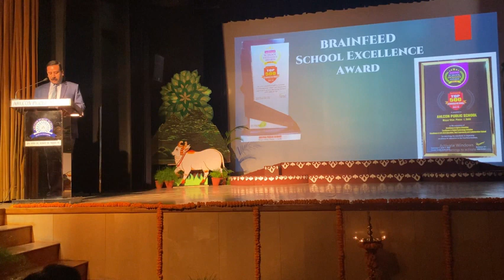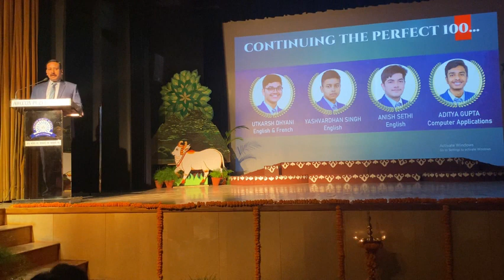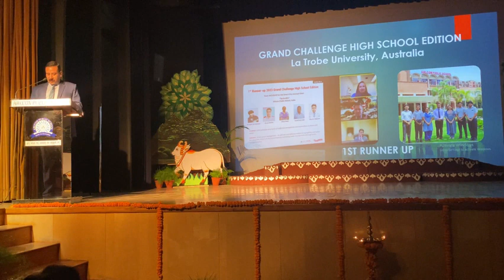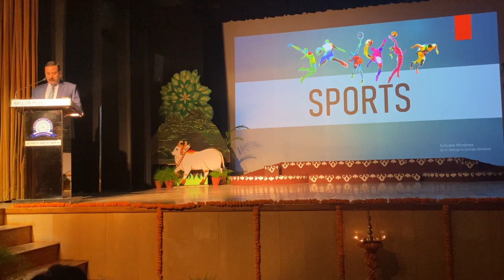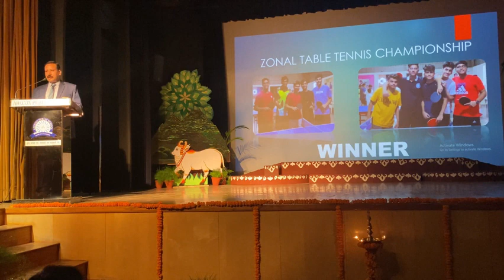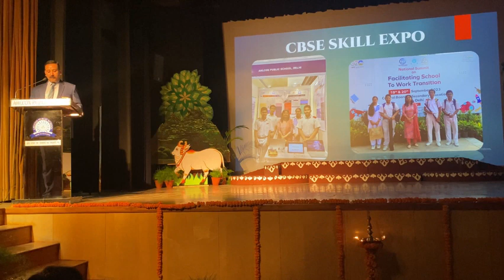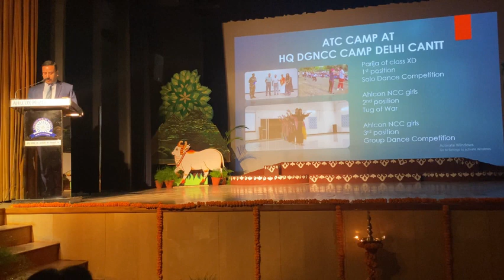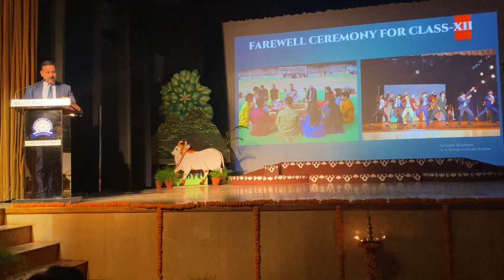Abhisar 2023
The Annual Cultrual Show
Std. 1